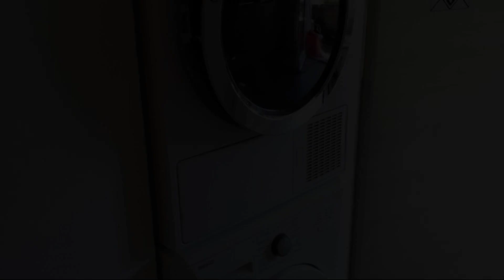Welcome Migliarina, La Spezia, Italy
About Property:
You're eligible for a Genius discount at Welcome Migliarina! To save at this property, all you have to do is sign in.
Located in La Spezia, 3.6 km from Saint George's Castle and 27 km from Carrara Convention Center, Welcome Migliarina offers a casino and air conditioning. The property features inner courtyard and quiet street views, and is 3.5 km from Technical Naval Museum. There is a sun terrace and guests can make use of free WiFi and free private parking.

The 1-bedroom holiday home c...
Property Type: Hotel
Address: 288 Via Sarzana, 19126 La Spezia, Italy
Searching For
1. Welcome Migliarina - La Spezia - Italy
2. Welcome Migliarina - La Spezia - Italy Address
3. Welcome Migliarina - La Spezia - Italy Rooms
4. Welcome Migliarina - La Spezia - Italy Amenities
5. Welcome Migliarina - La Spezia - Italy Offers and Deals
Audio Credit:
Track Title: Blank Slate
Artist: VYEN